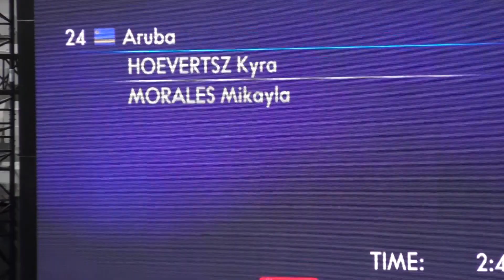Artistic Swimming Duet Free 2024-Aruba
World Aquatics Artistic Swimming World Cup 2024, Paris, France
Kyra Hoevertsz, Mikayla Morales, Aruba